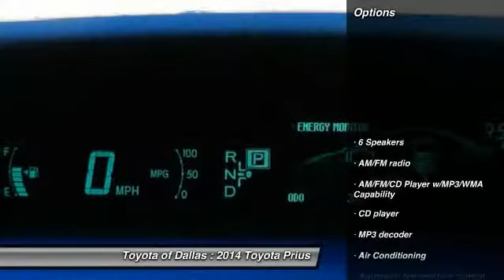2014 Toyota Prius Dallas TX E1749305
2014 Toyota Prius Two